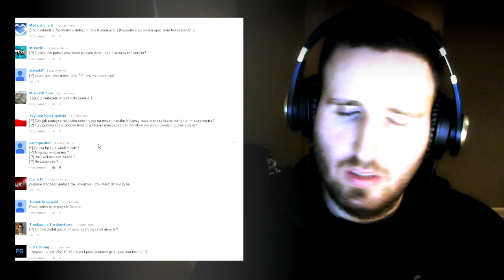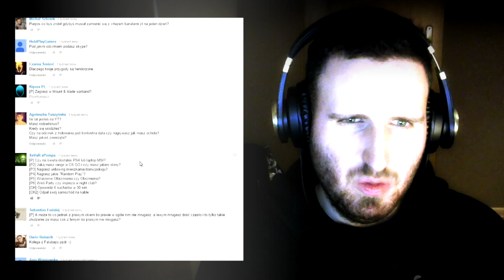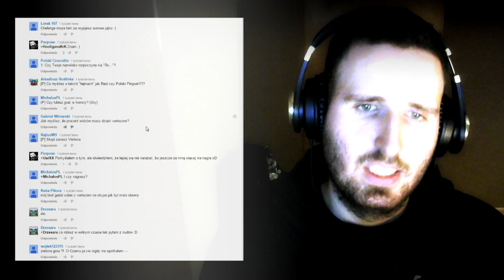Vlog #10 Q&A cz.9